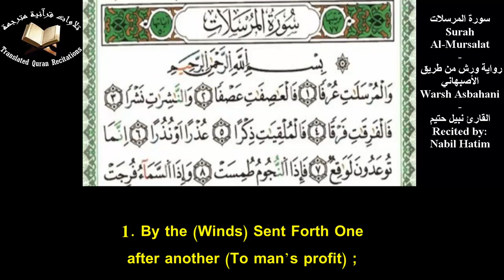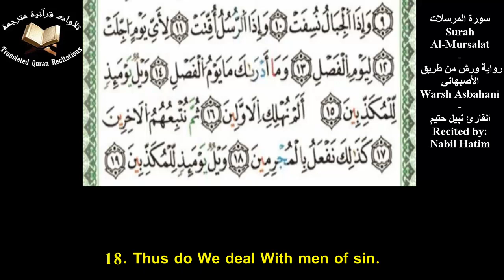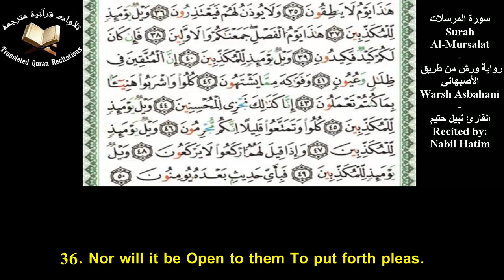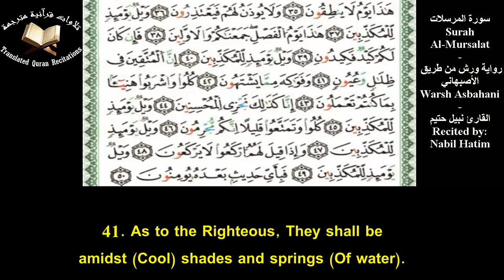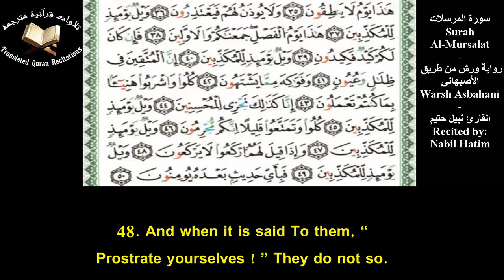Chapter Al-Mursalaat 77 Scientific علمی Translation in Description in Urdu & English سورہ المرسلات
qc77.mp4
Chapter Al-Mursalaat (77)

Aurangzaib Yousufzai

(In English and Urdu)

Most Rational & Strictly Academic Re-translation.

سورۃ المُرسلات [77]

جدید ترین علمی و عقلی ترجمہ

[اردو متن انگلش کے بعد]

(Urdu version follows the English one)
The latest Academic & Rational Translation:

Those divine messages which are sent forth (al-Mursalaat – المُرسلات) giving distinct and specific knowledge and awareness (‘urfan – عرفا), which subsequently cause upheavals (al-‘aasifaat – العاصفات) like storms of raging winds (‘asfan – عصفا), and the groups of men who spread those divine messages (an-naashiraat – الناشرات) far and wide, and who then act as the societies that distinctly separate the right from the wrong (al-faariqaat – الفارِقات) with clarity, and thus become the communities that have followed and delivered the message (al-mulqiaati zikran – الملقیاتِ ذکرا) as a source of freedom from guilt or admonition (‘uzran aw nudhran – عذرا او نُذرا), stand as testimony to the fact that what you are promised to come across is certainly going to take place (la-waaqi’un –لواقع). Therefore, when the small chieftains of human societies (an-nujoomu – النّجومُ) are wiped out (tumisat – طُمِست) and when the super power of the time is split into pieces, and when the powerful clans of the nobility (al-Jibaalu – الجبالُ) are uprooted (nusifat – نُسِفت), and when all those who performed the duty of delivering the divine message to people (ar-Rusul – الرسل) will be summoned to appear (uqqitat – اُقِّتت) on the time appointed (Ujjilat – اُجّلت) to testify; that would be the time of decision making. And how would you know what the time of decision making is going to look like? That would be a time of mourning for the deniers of truth. Don’t they know that we have been destroying the earlier ones of their kind? Then we have been making the later ones follow the same fate. This is the way we deal with this kind of criminals. So, that would be a time of mourning for the deniers of truth.

Don’t you see that it is We Who create you from a humble fluid; which We then let remain in firm keeping to reach a determined standard (qadarin ma’loomin – قدر معلوم); this way We shape and proportion it as it is We Who are the best administer of values and proportions (al-Qaadiroon – القادرون). Thus, that would be a time of mourning for the deniers of truth. Don’t you realize that it is We Who make the earth hold within itself the living and the dead; and We have made on it lofty heights (rawaasiya shaamikhaatin – رواسِی شامخات) and it is We Who have provided you with sweet water to drink. So, that time would be of mourning for the deniers of truth. Go now to witness the truth that you have been denying. Go to your continued conduct (zillin – ظِل) of calumny & slanderous rifts and divisions (thalaathi shu’abin – ثلاثِ شُعب) providing no ease and happiness and protecting none from burning flames of enmity (al-lahab – اللّھب), which throws upon you (tarmee – ترمی) sparks of fire as thick as logs of firewood, resembling pale yellow camels (jimaalatun sufrun – جِمالت صفر). Thus, that time would be of mourning for the deniers of truth. That’s the time when they will not be able to speak; nor will they be allowed to beg pardon or apologize. So, that time would be of mourning for the deniers of truth. They will be told, “This is the Day of Judgement, that’s why we have gathered you all and the earlier ones. So, if you have any tricks you are allowed to try those.” Thus, that time would be of mourning for the deniers of truth.

Indeed the the God-conscious ones would be in a state of ease and happiness (fi zilaalin – فی ظلال) in the company of prominent and valued personalities (‘uyoonun – عیون). And with all the amusements and pleasantries (fawaakih – فواکہ) they may desire. Take (kuloo – کلو) and consume all of it cheerfully in return for your good deeds. This is how we reward those who act gracefully. Thus, that day would be of mourning for the deniers of truth. Although you are the culprits, still you were allowed to benefit for a little while from what is available. But that day would be of mourning for the deniers of truth because when they were asked to bow down to God’s commandments, they did not obey. So, that day is going to be of mourning for the deniers of truth. In what other words, after this specific admonition, are they going to believe?

"وہ الہامی پیغامات جو اس طرح بھیجے جاتے ہیں [المرسلات] کہ واضح اور متعین علم اور آگہی فراہم کرتے رہیں [عرفا]، اور جو بعد ازاں تُند و تیز ہواوں کے چلنے کی مانند [عصفا] طوفانی نتائج پیدا کرتے ہیں [العاصفات]؛ اور انسانوں کی وہ جماعتیں جو یہ الہامی پیغامات دور و نزدیک پھیلانے کا کام سر انجام دیتے ہیں ...
مزید تفصیلات دیکھنے کے لئے نیچے دیئے گئے لنک پر کلک کریں _